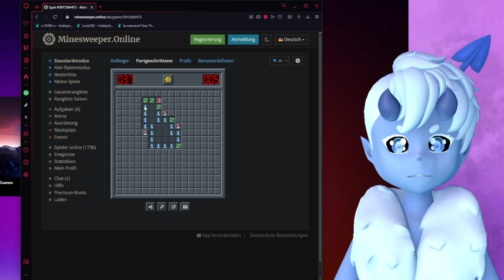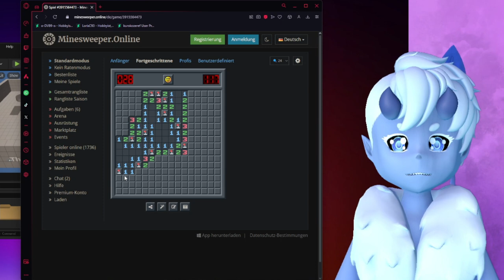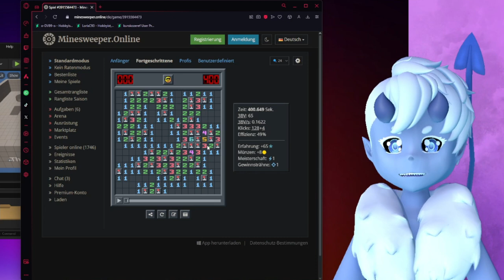Vanum spielt Minesweeper // Stream Zusammenschnitt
Twitch Stream Ausschnitt, ich habe etwas Minesesweeper gespielt und darauf gewartet das die Unreal Engine fertig geladen hat.